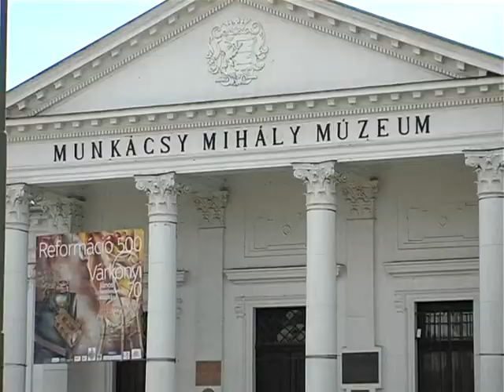Húsvéti hagyományok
A Húsvét a keresztény egyház egyik legfontosabb és legnagyobb ünnepe, ugyanakkor a tavasz eljövetelének köszöntése is. Egy egyházi és családi ünnep egyaránt, melyhez világszerte számos népszokás és hagyomány kötődik.